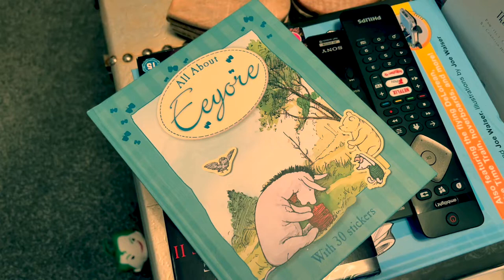Our Staffordshire Bull Terrier REVEALS HER SECRET!!!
Our beautiful Staffordshire Bull Terrier finally tells her BIG SECRET!

Enjoy this lovely video of Jinx The Blue Staffy giving away her CHRISTMAS SECRET!